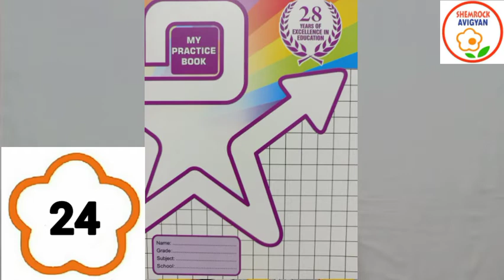ShemLessons (My Practice Book-24; Maths)